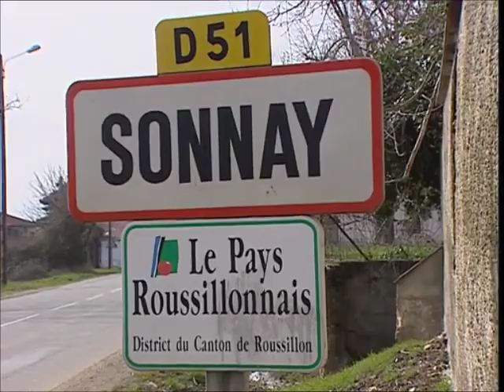La fin des transports Giraud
Le dernier jour des transports Giraud de Sonnay 2004.